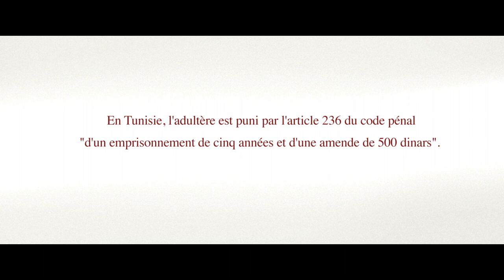41ème CINEMED : Hend SABRI présente "Noura Rêve" (B.A + public)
Film évènement de ce CINEMED 2019, avec la star Tunisienne, devant un public conquis...En collaboration avec et